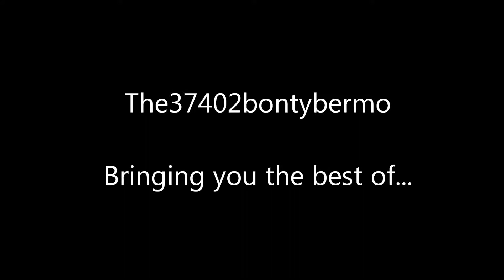(HD) 55009 31466 33108 55019 37521 On 0Z37 @ Kemble 29/05/13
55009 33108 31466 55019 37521 on 0Z37 Didcot Great Western Society - Lydney Junction passing through Kemble on the Golden Valley Line passing through kemble at the time of 09:12.